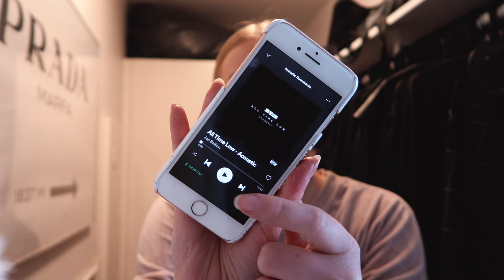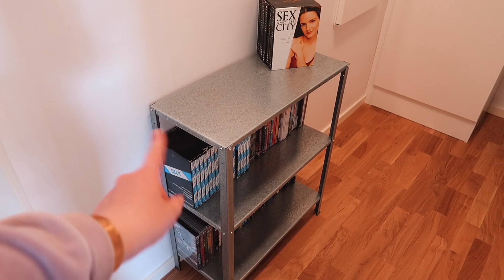VÅRSTÄDA MED MIG: klädkammaren | avsnitt 3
Hej! Jag hoppas ni är taggade på att vårstäda med mig - i avsnitt 3 är det klädkammaren / förrådet som får en storstädning.. Tack för att ni tittar!❤️ I love you so freaking much..